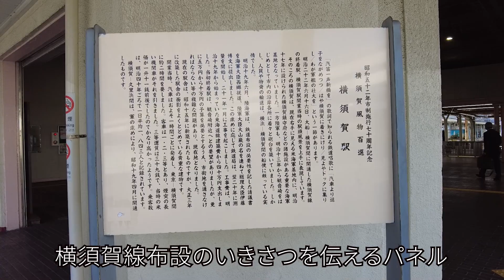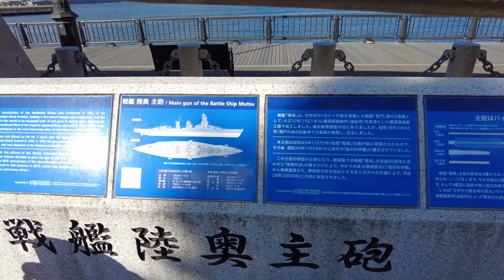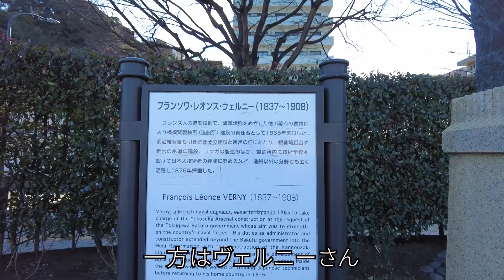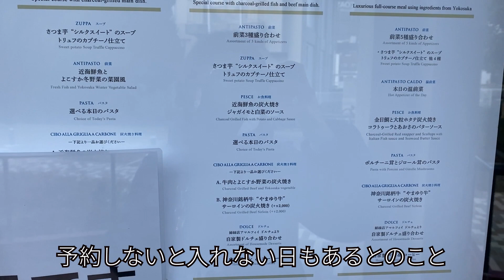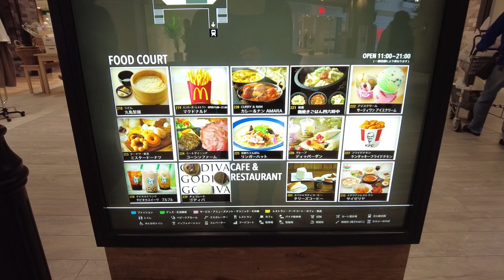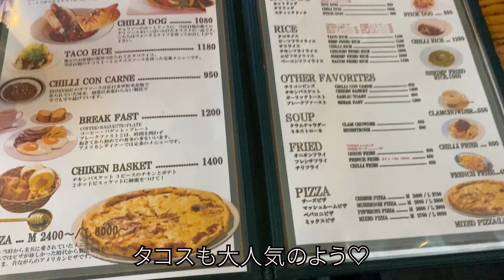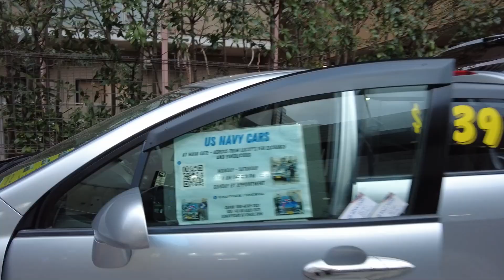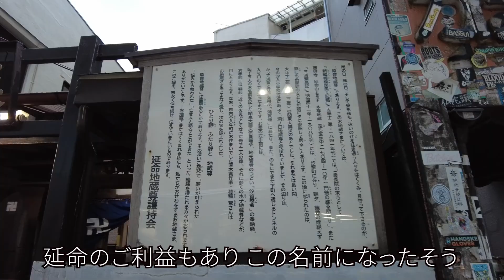【湘南周辺】横須賀 海＆絶品バーガー＆ドブ板通りを散歩♪ ハニービー/グルメ/軍港/ヴェルニー公園/アマルフィイ/コースカ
JR横須賀駅から海を眺めつつ、ドブ板通りまで歩いてきました＾＾
繁華街の中心に行くには、京急の横須賀中央駅が便利ですが、私たちはJR横須賀駅から海沿いを散歩し、ショッピングモールのコースカで買い物をするのが定番。
そして今回の目玉は、なんといってもハニービーさんの絶品ネイビーバーガーです！
場所は米軍基地の入り口真向い。
いつも行列ができていて断念するのですが、今回は街に人が少ない日を選び、時間をずらしたことが功を奏し、超人気店を独り占めならぬ二人占めするという贅沢な体験ができました♪
ぜひ一緒に訪れた気分で、ヨコスカ海街散歩をお楽しみください！

※動画内の価格などは2023年1月時点の内容です。

☆☆ 目次 ☆☆
00:00 JR横須賀駅
00:50 ヴェルニー記念館
02:03 ヴェルニー公園
04:08 アマルフィイ マリナブルー
05:52 コースカベイサイドストアーズ
07:41 ランチへ（国道16号）
08:05 ハニービーで絶品バーガーランチ
13:38 再びコースカへ～Ending